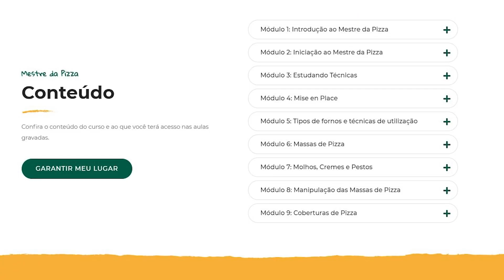COLOMBA PASCAL TRADICIONAL | Faça em casa na Páscoa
Colomba Pascal Caseira? Sim, pode ser feito! Trago para vocês a melhor de todas as receitas da Colomba Pascal! La Ricetta della Colomba Pasquale!  Uma receita realmente fantástica! Você poderá fazer na Páscoa em sua casa ou em seu comércio a melhor colomba de Páscoa de sua vida! O resultado é perfeito, uma colomba macia, molhadinha, perfumada naturalmente e muito saborosa.

🍕🤌CURSO "MESTRE DAS PIZZAS ITALIANAS"!
Após diversos cursos e encontros na Itália com alguns dos maiores Mestres das Pizzas, 18 meses de muito trabalho, estudos e  laboratórios , preparei um curso fantástico com tudo que há de mais importante no cenário das pizzas italianas! Através de 87 videoaulas, 16 aulas bônus, suporte personalizado e material de apoio, trago o mundo das pizzas italianas até você! Posso garantir que é o curso mais completo sobre as pizzas italianas!

🍔🍕🍰E-BOOK 50 TOP RECEITAS DO CHEF JOSÉ CARLOS 🍪🥟🍗

📃✍🏼 INGREDIENTES COLOMBA (750g - 500g ou 1kg):

BIGA Forma de 750g:
- 285g farinha de trigo manitoba ou outa forte; (pode ser necessário + 15g)
- 1g fermento biológico seco (ou 3 gramas do fermento biológico fresco);
- 130g água filtrada gelada;

MASSA Forma de 750g:
- 416g da biga;
- 110g gema de ovos;
- 75g uvas-passas embebidas em rum;
- 100g frutas cristalizadas;
- 100g damasco picado;
- 3g sal;
- 135g manteiga;
-  20g mel de abelhas;

COBERTURA Forma de 750g:
- 75g glaçúcar (açúcar de confeiteiro)
- 50g castanha de caju triturada;
- 2 claras de ovos;
- 30g amêndoas;
-  20g açúcar perolado;

BIGA Forma de 500g:
- 190g farinha de trigo manitoba ou outa forte; (pode ser necessário + 10g)
- 1 g fermento biológico seco (ou 3 gramas do fermento biológico fresco);
- 86g água filtrada gelada;

MASSA Forma de 500g:
- 277g da biga;
- 73g gema de ovos;
- 50g uvas-passas embebidas em rum;
- 67g frutas cristalizadas;
- 67g damasco picado;
- 2g sal;
- 90g manteiga;
-  13g mel de abelhas;

COBERTURA Forma de 500g:
- 75g glaçúcar (açúcar de confeiteiro)
- 50g castanha de caju triturada;
- 2 claras de ovos;
- 30g amêndoas;
-  20g açúcar perolado;

BIGA Forma de 1kg:
- 380g farinha de trigo manitoba ou outa forte; (pode ser necessário + 30g)
- 2g fermento biológico seco (ou 6 gramas do fermento biológico fresco);
- 173g água filtrada gelada;

MASSA Forma de 1Kg:
- 555g da biga;
- 147g gema de ovos;
- 100g uvas-passas embebidas em rum;
- 133g frutas cristalizadas;
- 133g damasco picado;
- 4g sal;
- 180g manteiga;
-  27g mel de abelhas;

COBERTURA Forma de 1Kg:
- 100g glaçúcar (açúcar de confeiteiro)
- 67g castanha de caju triturada;
- 3 claras de ovos;
- 40g amêndoas;
-  27g açúcar perolado;